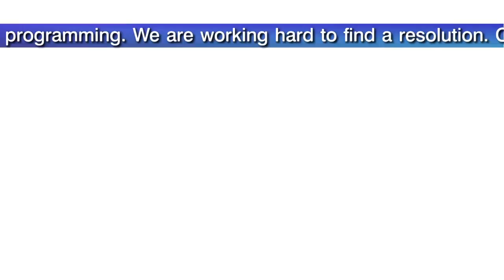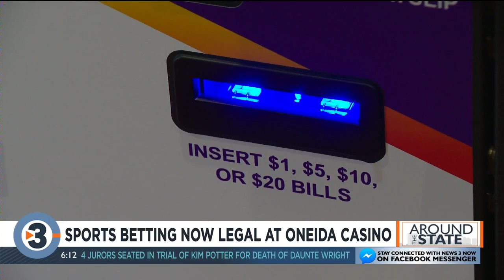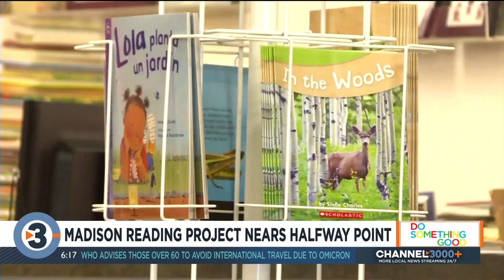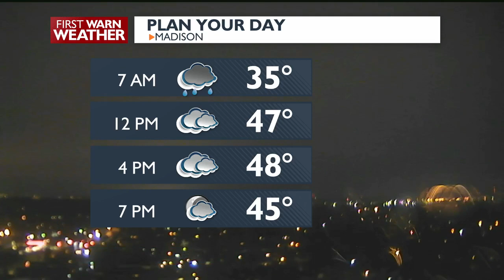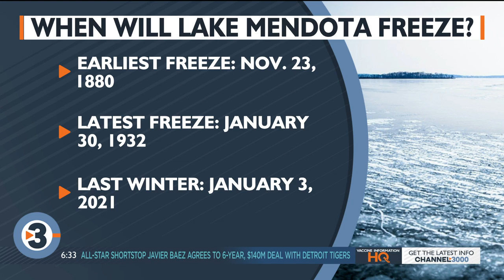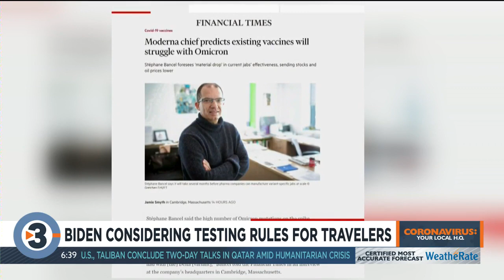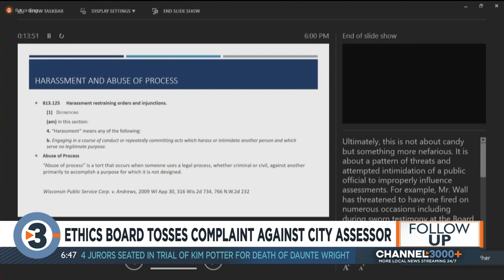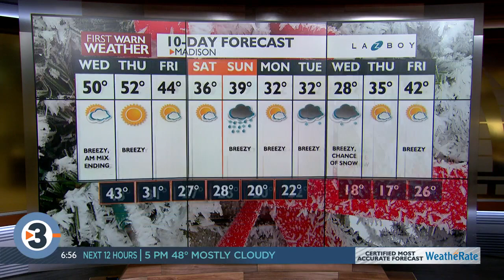News 3 Now This Morning: December 1st, 2021